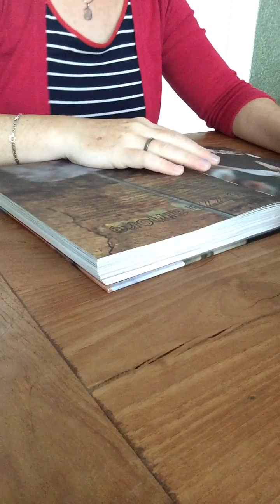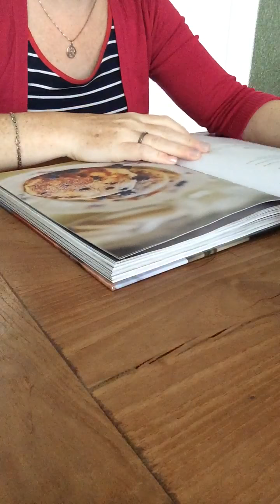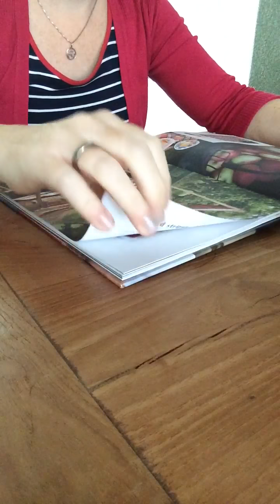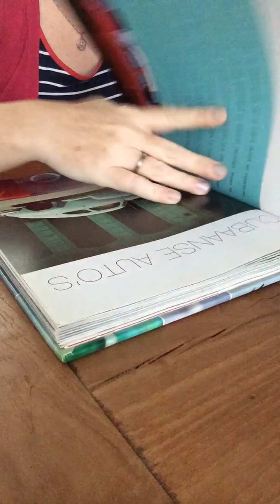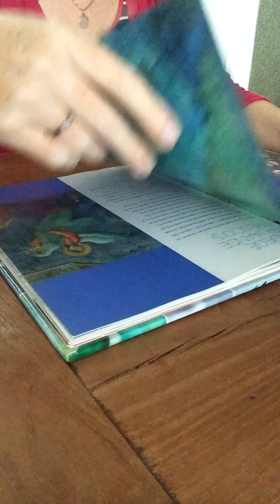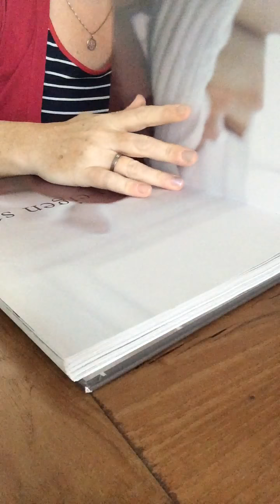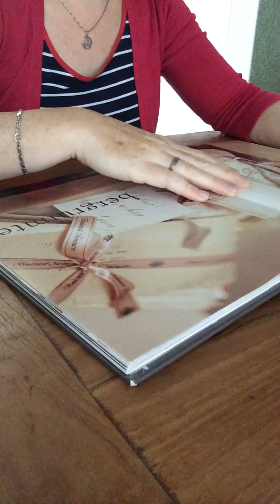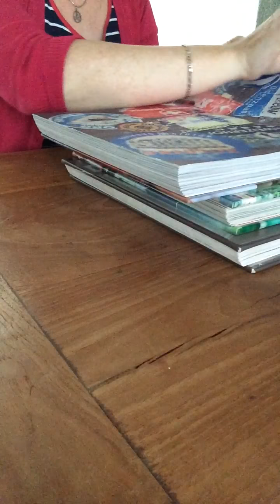ASMR page turning library books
Page turning/flipping through some of the books I got from the library last week.